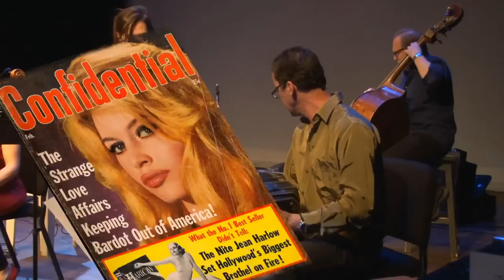I Compani: Et Dieu créa la femme live @ LUX 2012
Music from the French movie "et Dieu créa la femme" by Roger Vadim with Brigitte Bardot 1957
This is a part of the production DIVA's , Ode to the Godesses of Cinema  by Jazz and filmmusic ensemble I Compani.

Composition by : Paul Misraki (1957) arr. Arjen Gorter (2012)
part 2: Polka & Salomé's Dance  by Loek Dikker (2012)
part 3: Garbo by Bo van de Graaf (2012)

Musicians:
Bo van de Graaf - tenorsax.
Hans Sparla - trombone.
Jeroen Doomernik - trumpet.
Christph Mac-Carty - piano & syntheziser.
Aili Deiwiks - violin.
Jacqueline Hamelink - cello.
Michel Mulder bandoneon;
Arjen Gorter bass;
Rob Verdurmen drums.

Performed at LUX Nijmegen Holland April 6 2012.